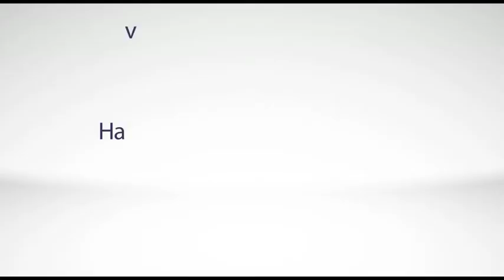Groves Cassava Chips New Product Watch Video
Hi!
- World's largest grocery product listing and reviewing website. And this is an update on new product launched in the market.

Groves's snacks are crafted with care. We use the finest raw products and ingredients for all our cooking. We create unique tastes for you by achieving a balance between the flavor, the ingredients and knowledge of your likes and dislikes.
Grove produces banana chips, cassava chips, ground nuts, cashew nuts, mixed nuts, almonds, pistachios, macadamias, walnuts and hazelnuts. These products are available in delicious flavors. All the products are processed in a variety of ways right from oil-fried to dry-roasted.

to be updated always!